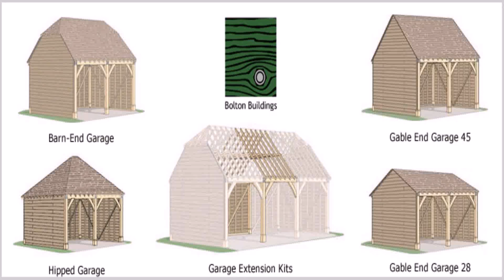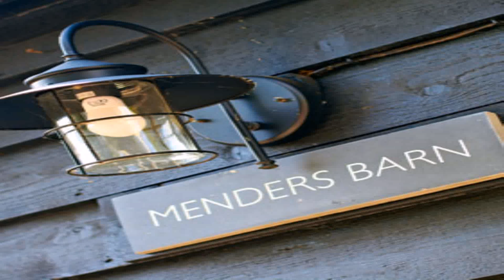Barn Style House Kits Uk (see description) (see description)